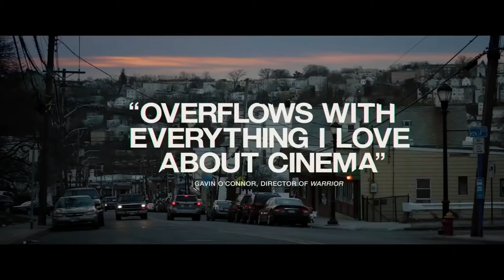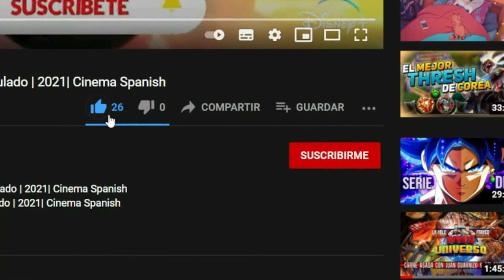SMALL ENGINE REPAIR Tráiler Oficial | 2021| Cinema Spanish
Small Engine Repair es una próxima película escrita y dirigida por John Pollono basada en la obra de teatro homónima de Pollono. Anunciado por primera vez en enero de 2019, se produjo una adaptación cinematográfica de la obra a principios de ese año

Disfruta nuestro contenido de los tráilers de las películas más esperadas, recomendaciones de peliculas de cada plataforma y cada genero ¡así como el tráiler clip, vídeo y escena de la película en español y más subtituladas que debes verde!                                                                                                                                Y Estate al pendiente de lo mejor ¡

trailer,movie,2021,SMALL ENGINE REPAIR,SMALL ENGINE REPAIR Trailer,Jon Bernthal